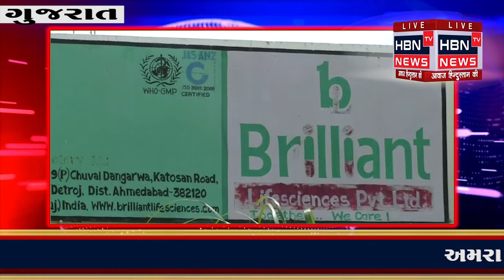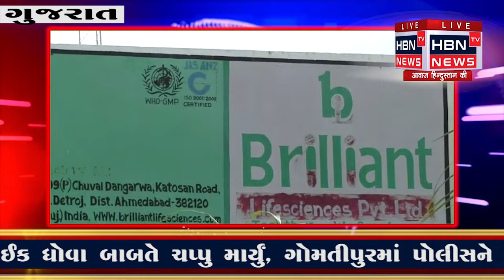સરકારના અભિગમ પ્રમાણે વેતન દરમાં પ્રતિ વર્ષ વધારો કરવામાં આવે છે તો પણ કંપનીમાં કામ દારોનું સોસન